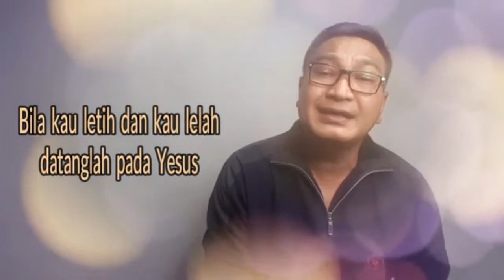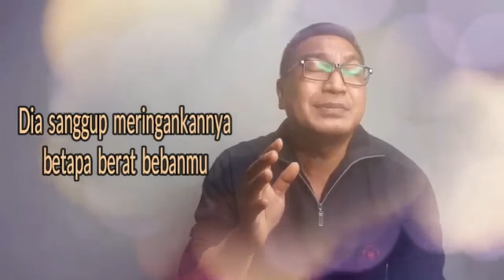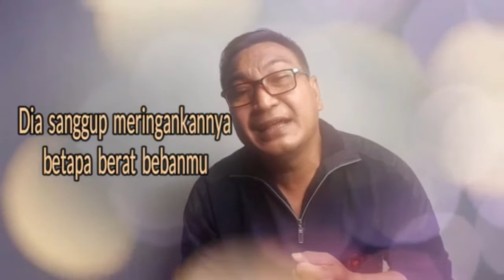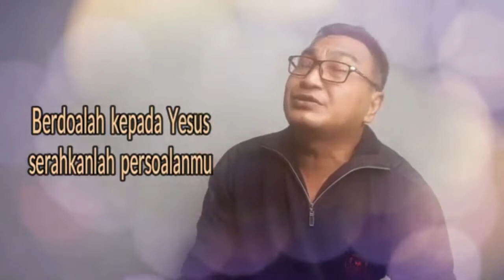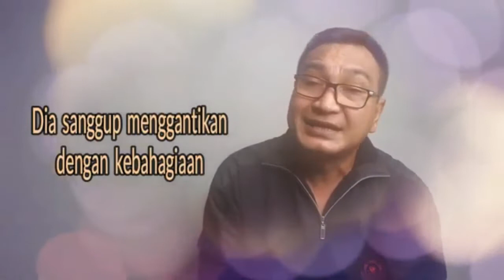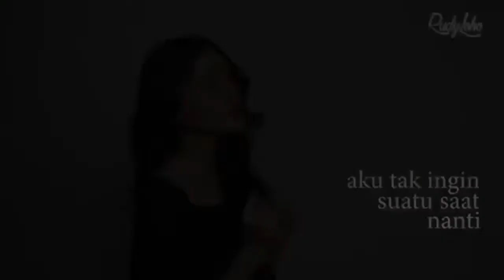Lagu Rohani sangat memberkati - Lagu Rohani Kristen - Official Music Video